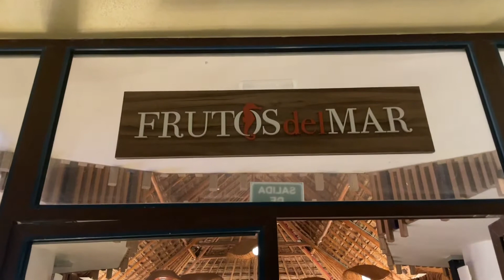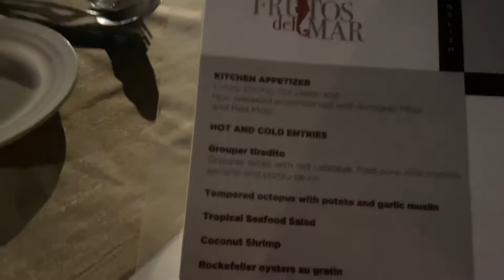Mexico Vacation 2021 Day 2 | The Beach! Lobster! Tomahawk Steak!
For our first full day in Mexico we went all out. Buffets for breakfast and lunch then a massive be dinner with lobster and A tomahawk steak. We also fit in some beach in pool time.